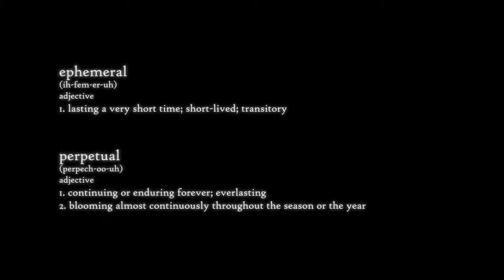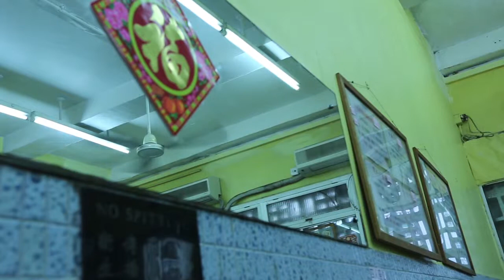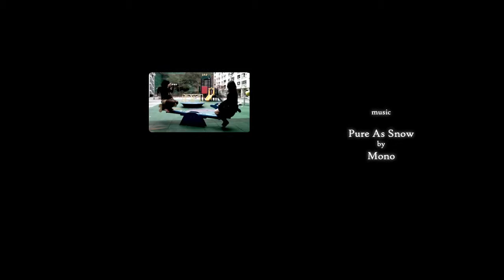Ephemeral to Perpetual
HKU Architecture M.Arch I
Carla, Ping and Lisa